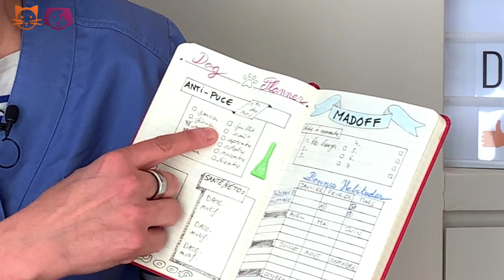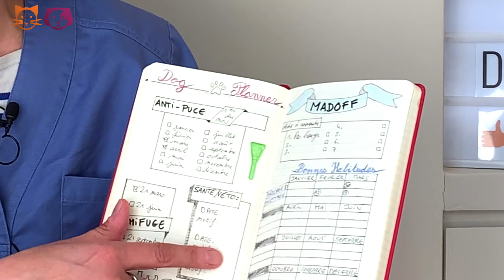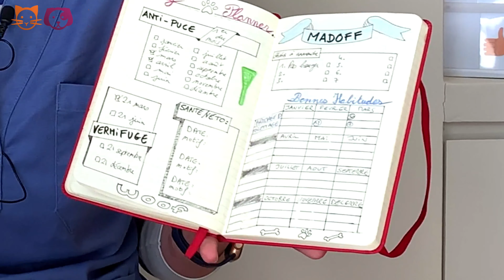Comment je PLANIFIE les soins de mon CHIEN avec mon BULLET JOURNAL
Comment bien prévoir / planifier les soins récurrents de son chien du style vermifuge, anti puce/anti tique/ brossage des dents... et surtout, comment ne rien oublier ?
Pour cela, j'utilise mon Bullet Journal et je vous montre la présentation que j'ai retenue dans cette vidéo.

La qualité vétérinaire au tarif du web !

DIRECT-VET VOUS OFFRE LE MANUEL DE PREMIERS SECOURS POUR CHATS ET CHIENS

Pour savoir réagir aux situations d'urgence avec votre chien ou chat.
Vous pourrez aussi télécharger mon template DOG PLANNER (ou "planificateur canin" en bon français) sur cette page ;-)